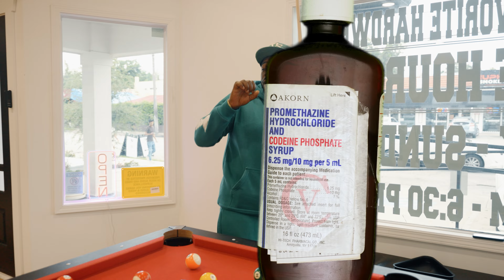HighThoughts - FR ft. Fresh Life Jermo (Official Video)